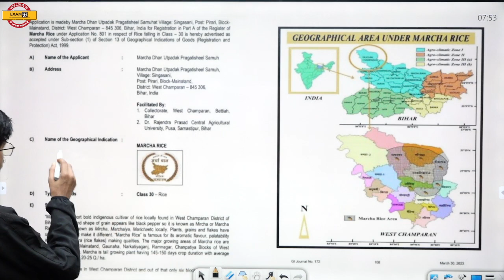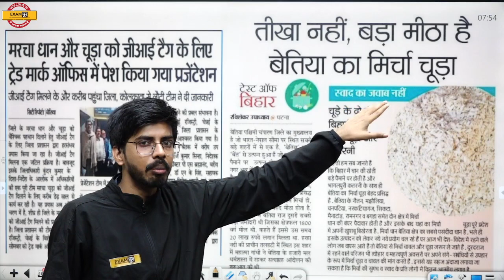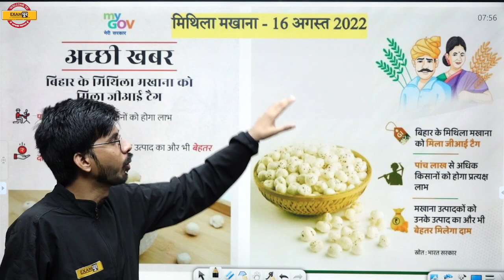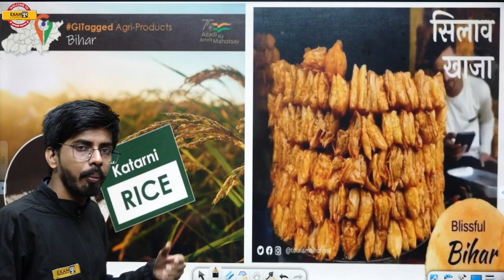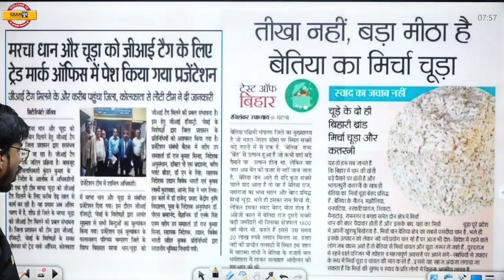बिहार के किस ज़िला के मर्चा धान को शीघ्र मिलेगा GI टैग || BY RAJU SIR